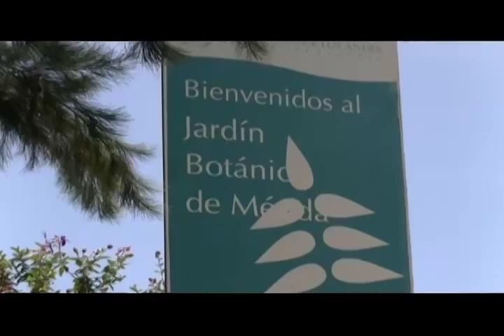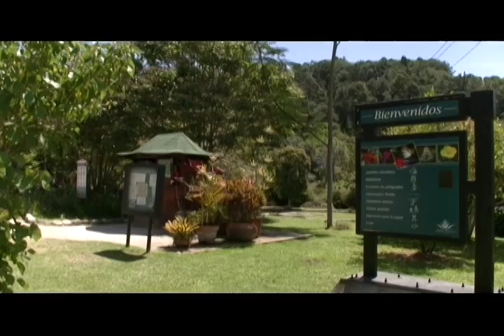Jardín Botánico de Mérida - Espacio Natural para la Conservación y Educación